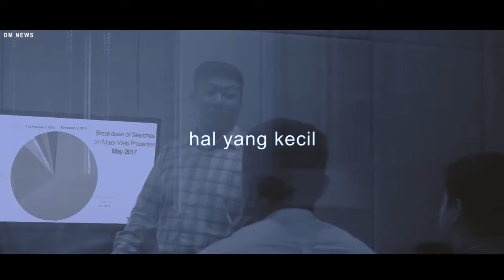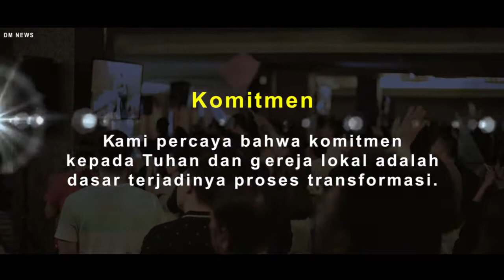DM NEWS 30 JUNI 2019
TEMA : COMMITMENT
COMMITMENT Adalah Value GBI Daan Mogot yang ke 2
devinisinya : Kami percaya bahwa komitmen kepada Tuhan dan gereja lokal adlah dasar dari terjadinya proses transformasi kehidupan.